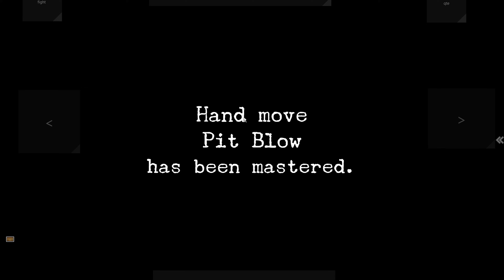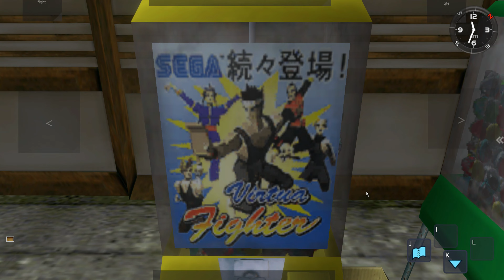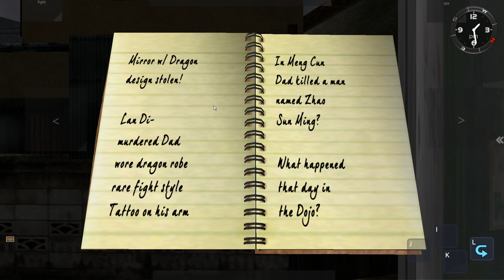Shenmue 1 (PC) Eye tracking and Voiceattack gameplay!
My all time favorite game played with Tobii 4C and Project Iris and Mill Mouse. I also used Voiceattack for voice commands. You will see me using three different Project Iris profiles for exploring, fighting and so called QTE  scenes.

In the PC version you can click to activate the 4 main actions but you need WASD or Arrow keys for walking and Ctrl for first person camera, Shift for running. QTE scenes need four keys in addition to Left and right keys. Fighting needs a few keys but honestly you get pretty far by just mashing two keys.